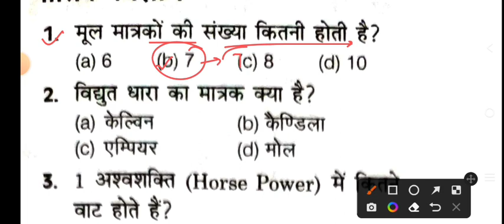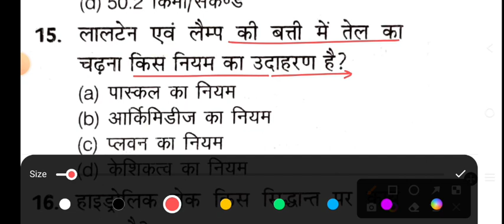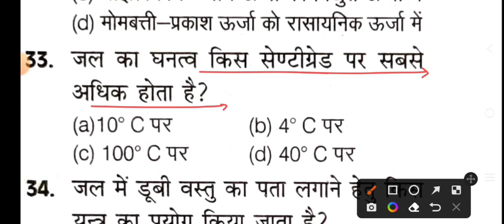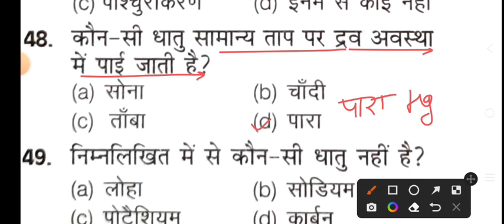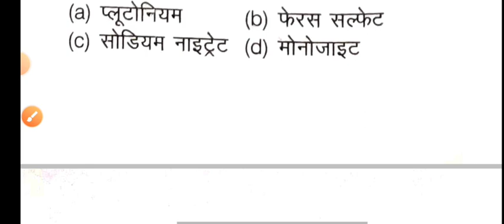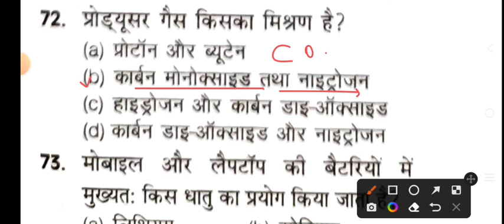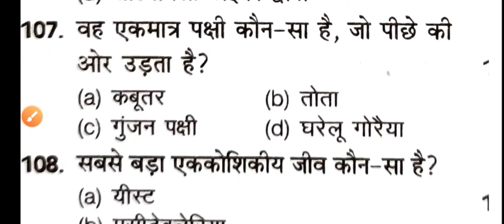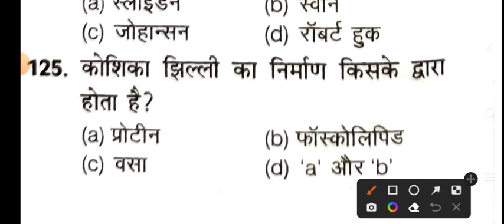Railway Group D 17 August 2022 Important Question/RRC Railway Group D Science imp Question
Railway Group D 17 August Important Question.